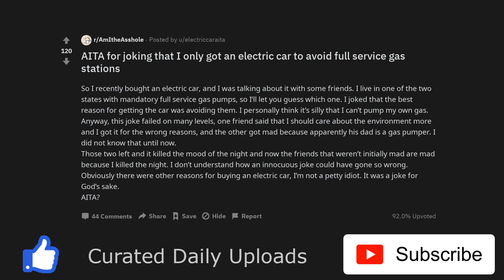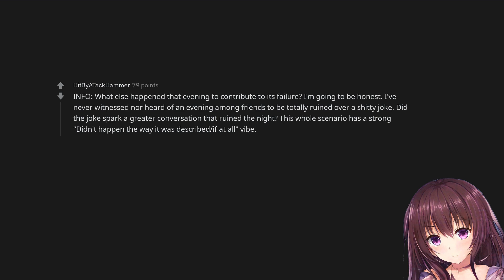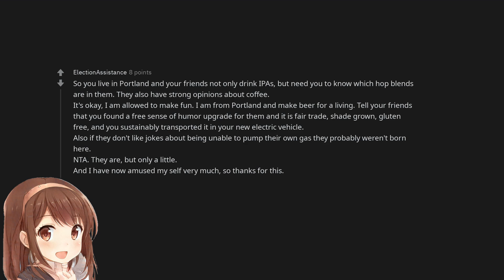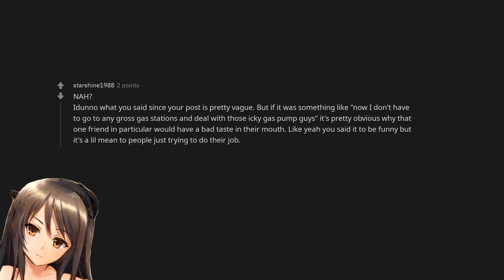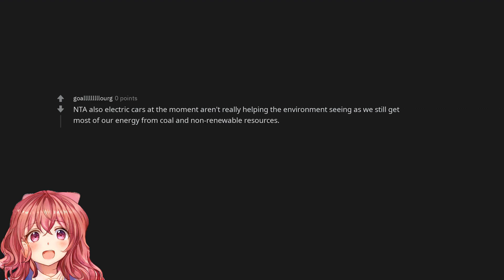AITA for joking that I only got an electric car to avoid full service gas stations